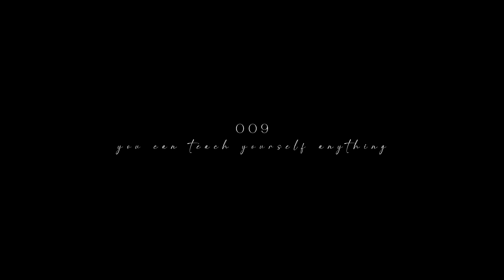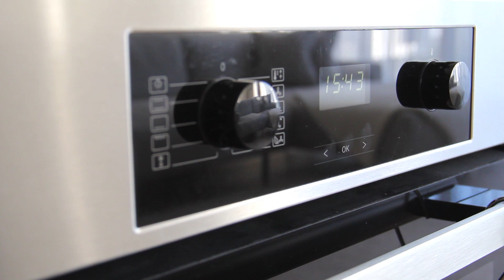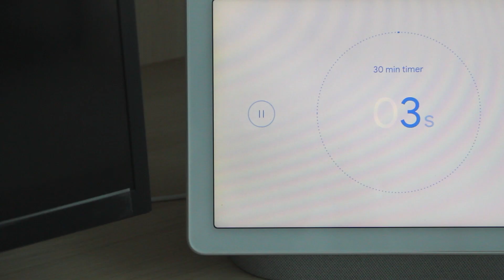Bangkok travel vlog 2023 | Unboxing haul Hario glassware & ytyf ceramics | Cozy baking time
Hi Buns!

If you ever try out this recipe, please let me know how it turns out for you! I’m curious!

[get one month free]

Chapters:
00:00 Intro
00:22 Snippets of my Bangkok travel
03:42 Unboxing haul & things I bought in Bangkok
12:45 Baking time - Kumquat Upside Down Cake

Thank you, and I appreciate your support!